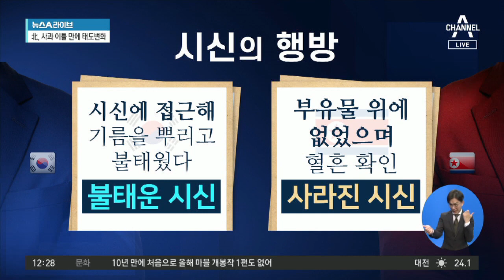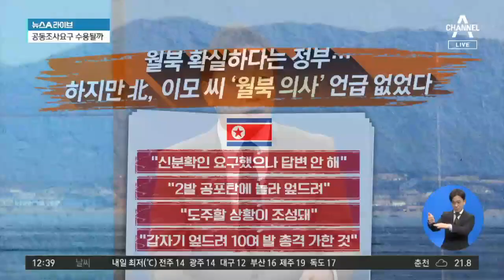北, 사과 이틀 만에 태도변화…“영해 침범 절대 간과 못해” | 뉴스A 라이브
서해 공무원 피격 사건, 남북 입장 엇갈려
청와대 NSC "북에 추가 조사 요구할 것"
"필요하면 공동조사 요청"…진상규명 될까?

〈평일〉
08시 00분 라디오쇼 정치시그널 (유튜브 라이브)
08시 50분 김진의 돌직구 쇼
10시 20분 김진의 더라방 (유튜브 라이브)
12시 00분 뉴스A 라이브
15시 50분 강력한 4팀
17시 20분 뉴스TOP10
19시 00분 뉴스A

〈주말〉
12시 00분 토요랭킹쇼·뉴스A 라이브
17시 40분 뉴스TOP10
19시 00분 뉴스A